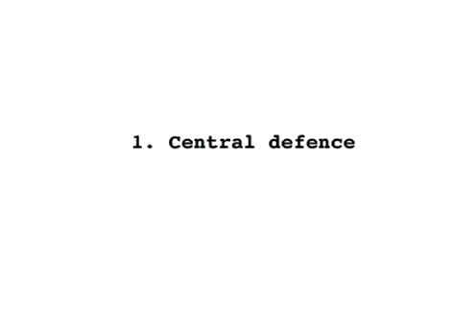Cap and Psycho part 1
Watch out for some not-that-madcap footballing non-adventures with Fabio Capello and his hilarious sidekick Stuart 'Psycho' Pearce. For When Saturday Comes by Tim Bradford